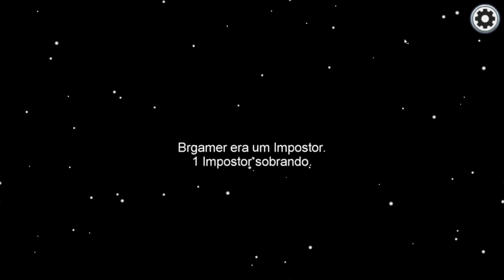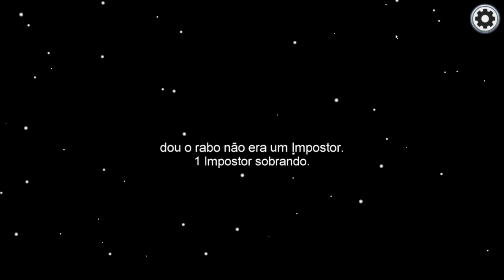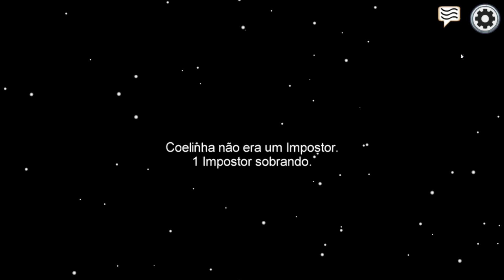RAZOR E COELHA VIRARAM CÚMPLICES DO IMPOSTOR! - Among Us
OBRIGADO AMARELÕES E AMARELONAS POR ACOMPANHAREM MEU CANAL!
NÃO ESQUECE, JESUS É TOP E ELE TE AMA!